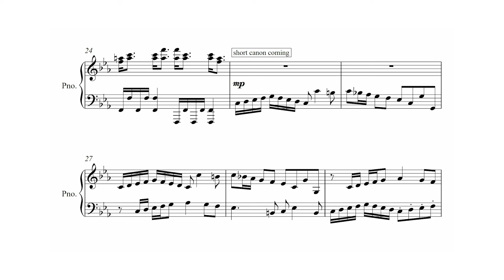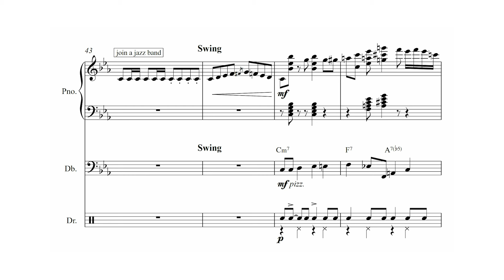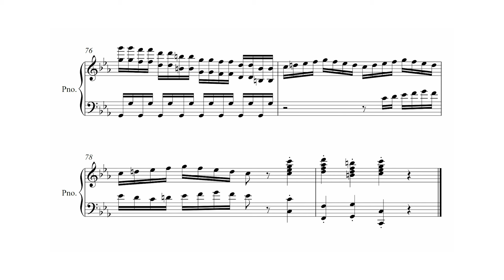easy piano warmup 2